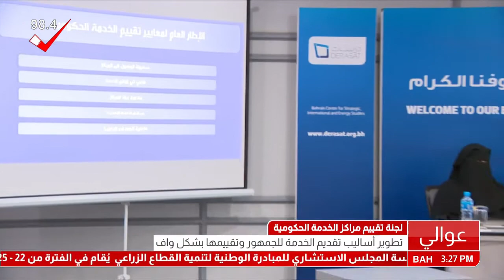البحرين: تقرير: لجنة تقييم مراكز الخدمة الحكومية